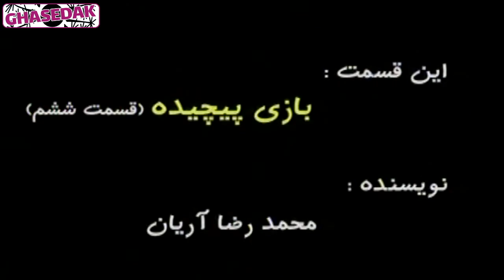سریال زندگی به شرط خنده - قسمت 24 | Serial Zendegi Be Sharte Khande - Part 24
سریال زندگی به شرط خنده - قسمت 24

خلاصه داستان:
در خانه‌ ای که صاحب آن در خارج از کشور به سر می‌برد؛ افرادی زندگی می‌کنند که هر کدام برای خود مشکلات و آرزوهایی دارند. در این میان خشایار، پیرمرد سودجو و پول دوستی که وظیفه مراقبت از خانه را بر عهده دارد، در نبود صاحب خانه، آن را به گروه‌های مختلف فیلم‌برداری اجاره می‌دهد.

بازیگران:
حمید لولایی، یوسف تیموری، علی صادقی، رضا داوودنژاد، سحر ولدبیگی، خشایار راد، بهنوش بختیاری، کتایون امیرابراهیمی

تهیه کننده: سید محمدرضا مفیدی
نویسنده: محسن تنابنده، حسن وارسته، ایرج افشار، خشایار الوند، مهراب قاسم خانی، امیرمهدی ژوله

ژانر: کمدی

برای مشاهده قسمت های دیگر سریال زندگی به شرط خنده بر روی لینک زیر کلیک نمایید:

Serial Zendegi Be Sharte Khande - Part 24

Synopsis:
In a house whose owner lives abroad; There are people living who each have their own problems and aspirations. Meanwhile, Khashayar, a profiteering and money-loving old man in charge of housekeeping, rents it out to various film crews in the absence of the landlord.

Release: 2006

Cast:
Hamid Lolaei, Yousef Teymouri, Ali Sadeghi, Reza Davoudnejad, Sahar Valdebeigi, Khashayar Rad, Behnoosh Bakhtiari, Katayoun Amir Ebrahimi

Producer: Seyed Mohammad Reza Mofidi
Author: Mohsen Tanabandeh, Hassan Varasteh, Iraj Afshar, Khashayar Alvand, Mehrab Ghasemkhani, Amir Mehdi Jouleh

Genre: Comedy